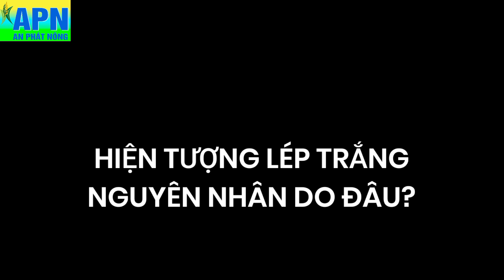APN - QUẢN LÝ LÉP TRẮNG, RẦY PHẤN TRẮNG, KIỂM TRA NĂNG SUẤT LÚA - THĂM RUỘNG LÚA TRỔ ĐỀU GIÁP TẾT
“Tháng giêng thì lúa xanh già
Tháng hai lúa trổ, tháng ba lúa vàng”
Các trà lúa ở Hậu Giang hiện nay đang bước vào giai đoạn trổ vào những ngày đầu tháng 2 năm 2021. Gió xuân thổi nhẹ đưa hương lúa thoang thoảng khắp nơi, những bông lúa phấp phới trong nắng xuân như mời gọi bà con nông dân ra đồng thăm lúa.
Giá lúa hấp dẫn là một thông tin tốt đẹp cho nhà nông. Giờ đây, việc thăm đồng mỗi ngày chính là niềm hạnh phúc và hi vọng của bà con trong năm mới.
Các trà lúa trổ năm nay ít bệnh do nấm khuẩn nhưng có 2 vấn đề hết sức nan giải
BỆNH LÉP TRẮNG - Lúa trổ các hạt bị chết non - nguyên nhân do từ giai đoạn làm đòng cây lúa bị ảnh hưởng (phần lớn do nhiệt độ nóng quá hay lạnh quá) làm cho quá trình trao đổi chất bị gián đoạn, các khâu silic hóa vỏ trấu hay tăng cường sức sống cho nhị đực không được hoàn thiện dẫn đến các hạt lúa trắng, hư hại khị trổ ra. Cải thiện ngay từ giai đoạn làm đòng bằng các bổ sung chất điều hòa sinh trưởng Brassinolide và trung vi lượng. Hoặc bổ sung chất điều hòa sinh trưởng Brassinolide và chất Bo ở giai đoạn trổ lẹt xẹt sẽ hạn chế được vấn đề này.
RẦY PHẤN TRẮNG - Nếu nặng, bơm nước rải phân 2 2 2, trên phun thuốc trị rầy kết hợp chất thấm sâu 30 giây để làm tan phấn rầy trước khi thuốc phát huy hiệu lực. Lưu ý các sản phẩm trị rầy phải có dạng EW để không làm ảnh hưởng lúa khi phun.
CÁCH KIỂM TRA NĂNG SUẤT LÚA cũng được đề cập qua đoạn phóng sự.
Kỹ sư Lê Trần Hoàng Vũ 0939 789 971